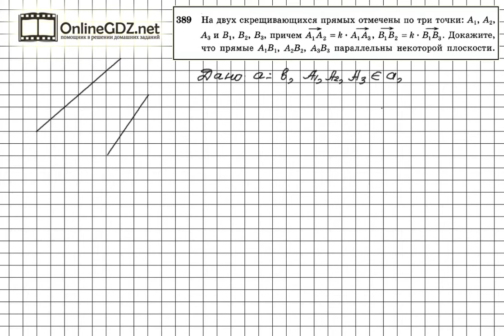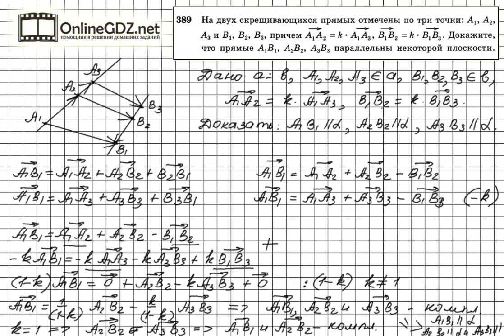Задание №389 — ГДЗ по геометрии 10 класс (Атанасян Л.С.)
Для того, чтобы доказать по условию задания 389, что прямые А1В1, А2В2 и А3В3 параллельны некоторой плоскости, достаточно показать что соответствующие векторы А1В1, А2В2 и А3В3 компланарны. Для этого удобно воспользоваться признаком компланарности векторов ( см. п. 43 в учебнике).